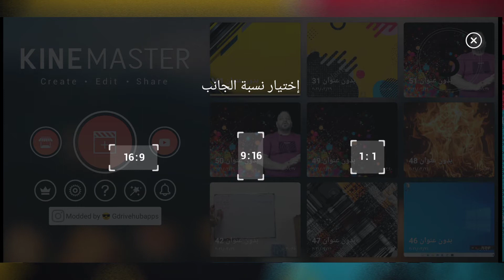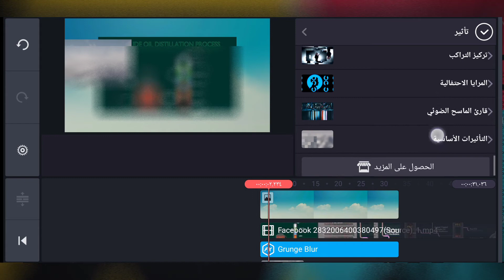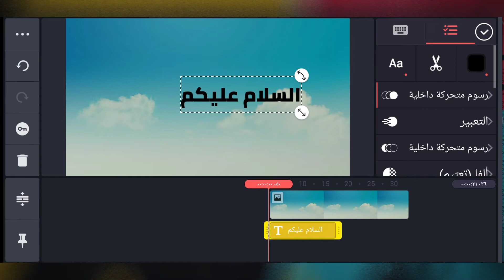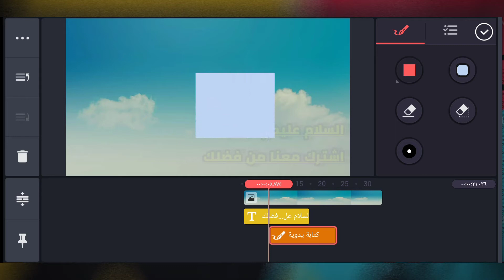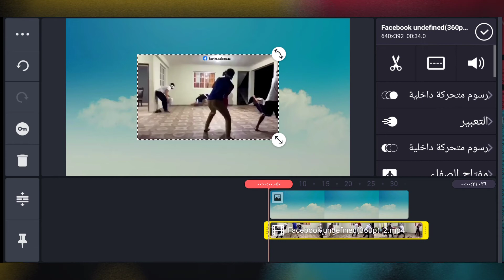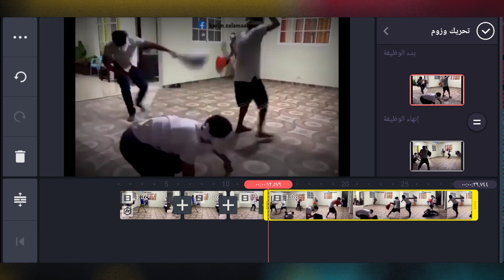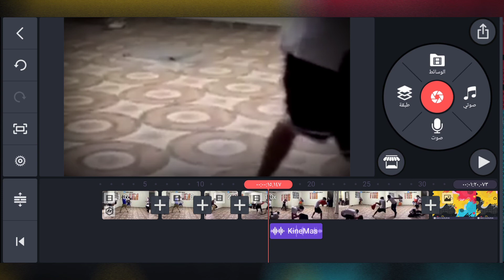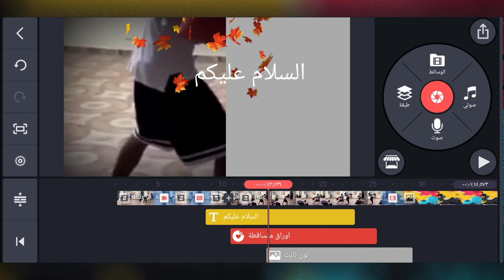تعلم مونتاج الفيديوات بالنقال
2021 تعلم مونتاج الفيديوات بالنقال
اسرع تعلم مونتاج الفيديوات بالنقال
افضل تعلم مونتاج الفيديوات بالنقال
اقوى تعلم مونتاج الفيديوات بالنقال
احسن تعلم مونتاج الفيديوات بالنقال